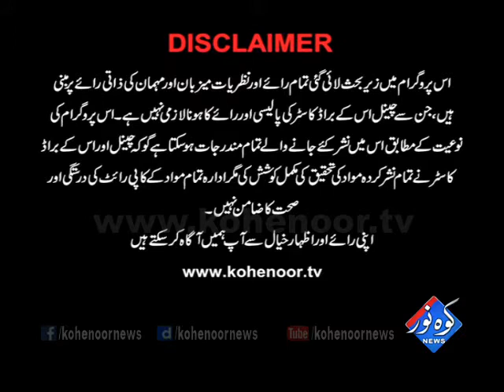Tax Aur Awaam 28 04 2017